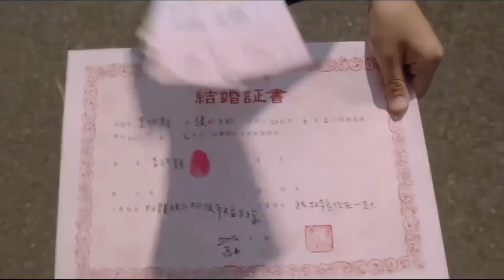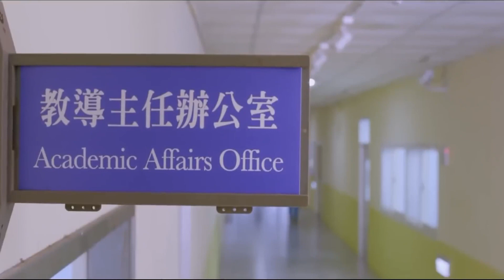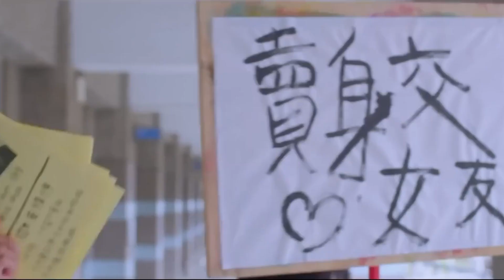It is impossible to survive in this house - Full Movie - Full Slasher Movie